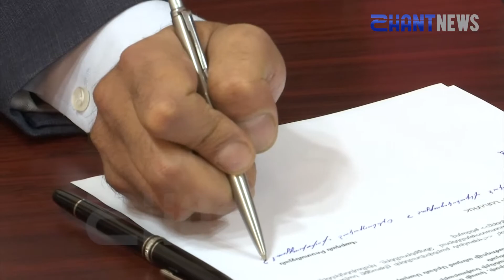Խորհրդարանական լսումներ առանց կենացների